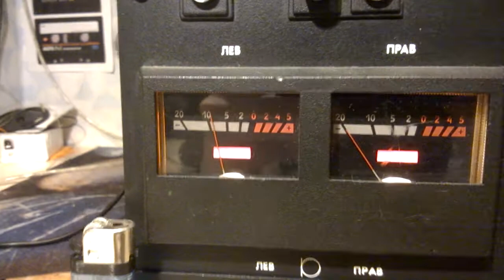Идель-001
Просто зарисовка работы магнитофонной деки высшего класса Идель-001 - до ремонта. Не всё функционирует должным образом. воспроизведение- без внешнего усилителя, на головные телефоны.